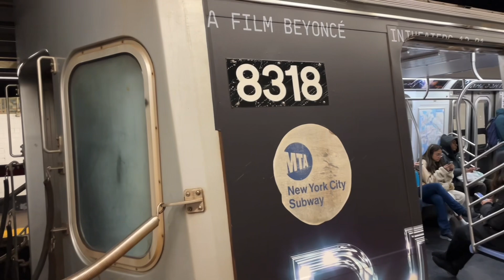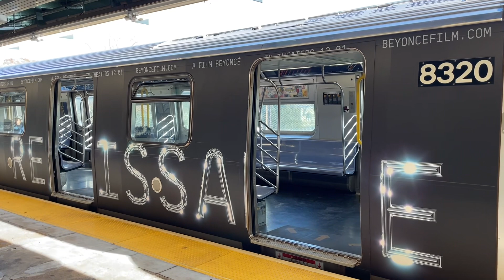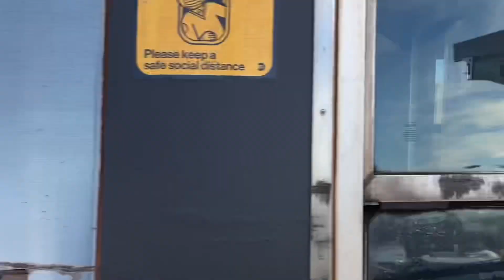ᴴᴰ R160A-1 Consist w/ "Beyoncé Renaissance" Ad-Wrap Running on the (L) Line in Manhattan & Brooklyn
The MTA has recently wrapped two East New York Yard R160 sets from the (L) train for the upcoming movie of Beyoncé's named Renaissance (hence the wording on the wrap itself).

This video features six clips of this train on the Canarsie Line between 1st Avenue in Lower Manhattan and Atlantic Avenue in East New York, Brooklyn. Enjoy the video!

Taken November 24th, 2023